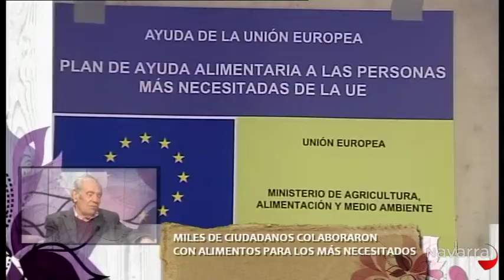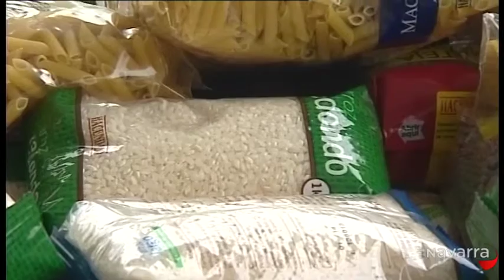Me importas tú 3 junio 2013 Parte 2